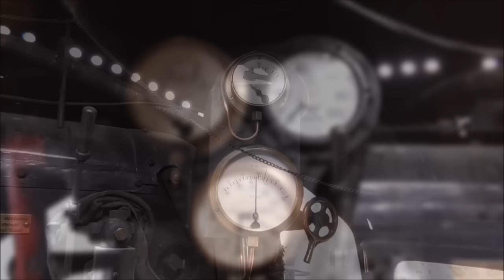Cab Ride - BR Std 4MT 80041 - Somerset & Dorset Railway, Midsomer Norton, 10/09/2016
A Footplate View of the Somerset & Dorset Railway, Midsomer Norton, from the Cab of visiting BR Standard 4MT 2-6-4T, 80072, disguised as fellow Ex-S&D Class mates 80041. From here we get a superb view of the line so far, as it climbs out of Midsomer Norton towards Chilcompton.
Filmed on Saturday 10th, 80072 was due to run as 80043, but with the sad passing of Ex-S&D Fireman Ian Bunnett a few days before, it was decided to run her as fellow class mate 80041 (noted to be one of Ian's favourite locos) in his memory.
 A massive thank you to the all crew and volunteers for this special opportunity.